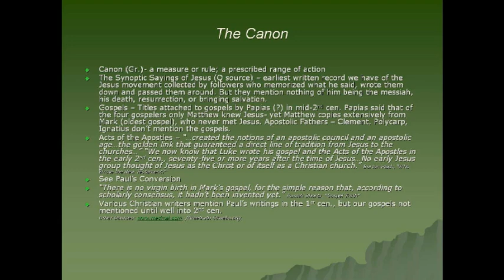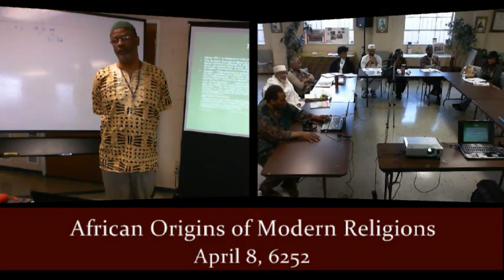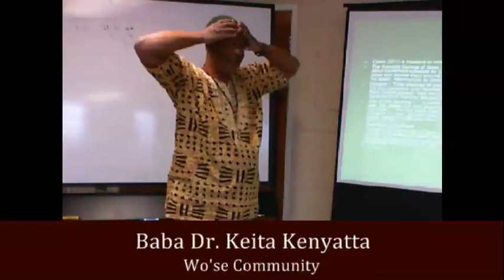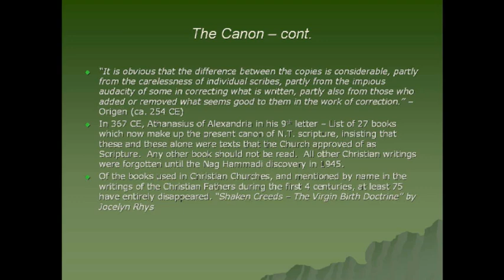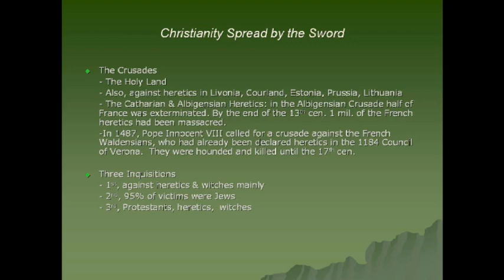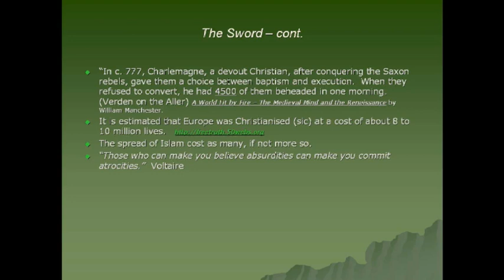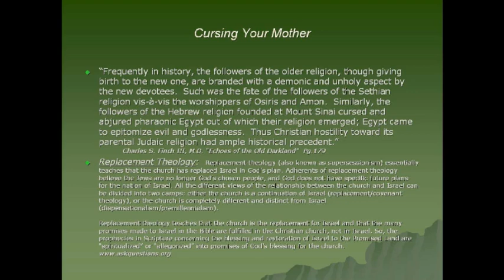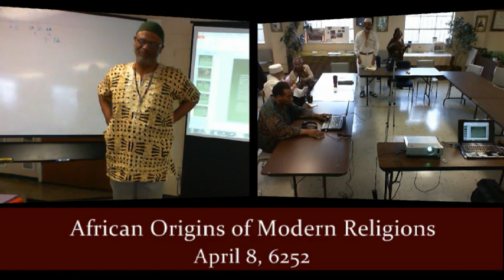Historical Jesus African Roots To Modern Religions Wo'se New Life Seminary Class